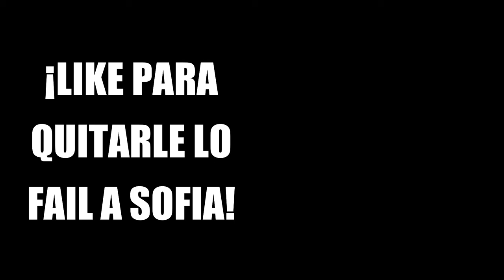LA TERMINO LIANDO - Doritos Crash Course #1 | Liliana Sofia VTuber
¡Hola! Soy Liliana Sofia, una chica trans que le encantan los videojuegos de día (y de noche también). Que le gusta hablar de monas chinas, videojuegos y anime